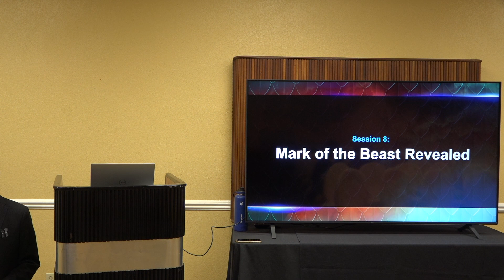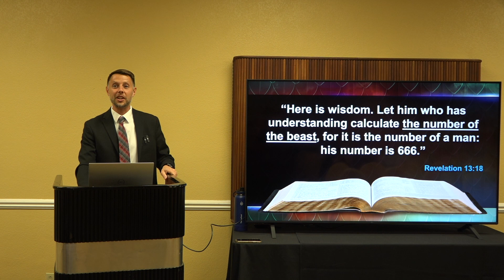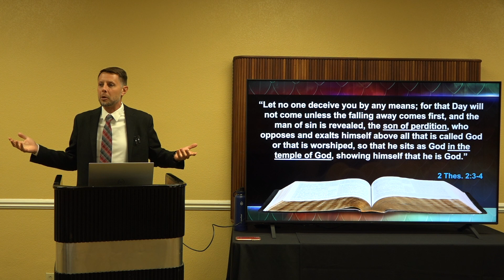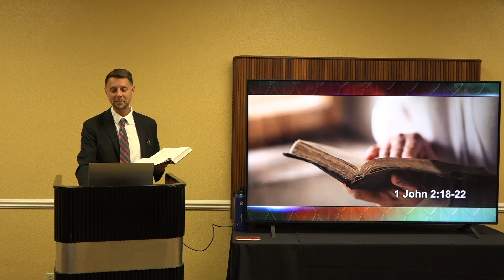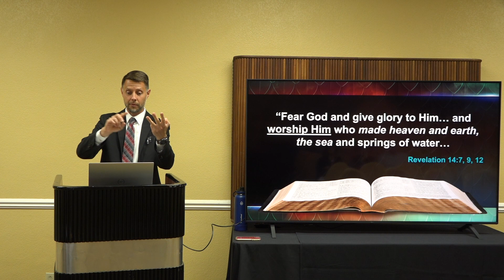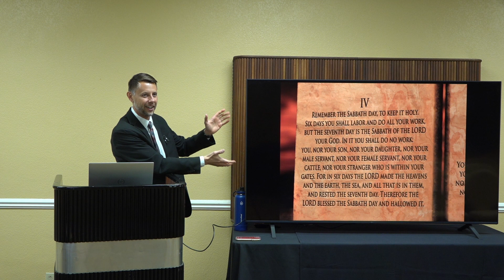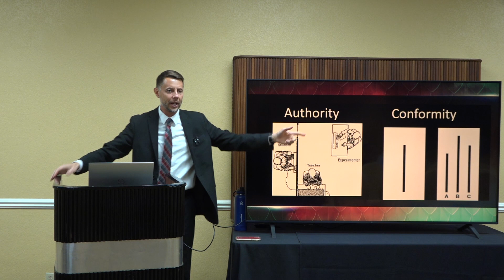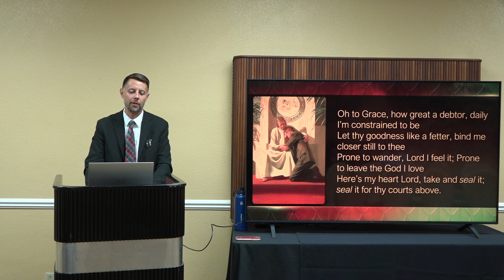Mark of The Beast Revealed by Scott Ritsema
SDA Sermon - Prophecy Seminar Series

Antichrist will arise in the Temple! -